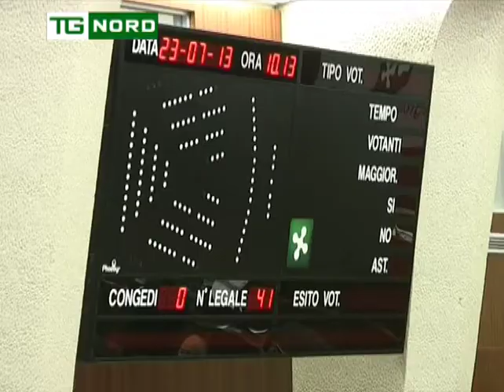Consiglieri regionali Marco Tizzoni e Silvana Saita - il bilancio regionale: positivo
Alcuni degli aspetti
50 milioni per materiale rotabile
20 milioni per attività produttive
100 milioni di investimenti verso aziende ospedaliere
30 milioni per il sociale